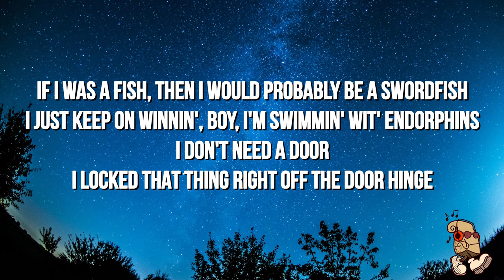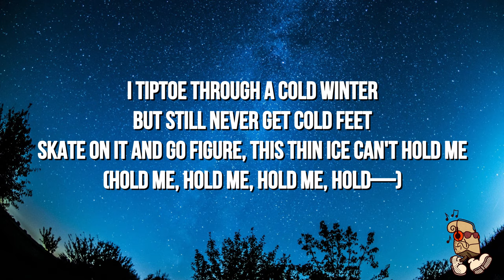Connor Price & Nic D - SWORDFISH (Lyrics)